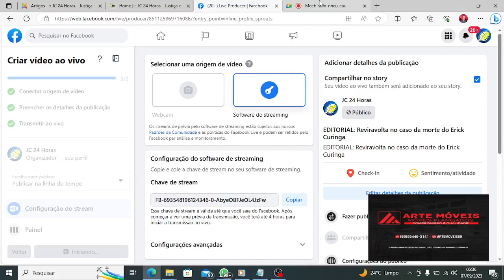EDITORIAL: Reviravolta no caso da morte do Erick Curinga